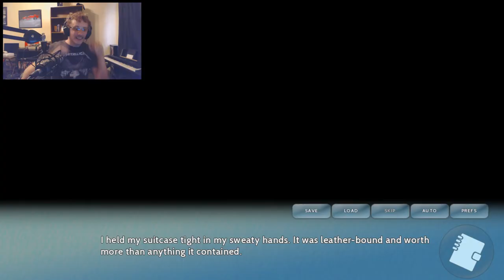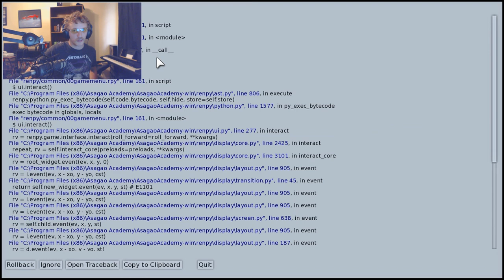MY FIRST DAY AT YOUTUBER SCHOOL | Asagao Academy #1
In this video, I board the train to Asagao Academy and meet a famous YouTuber! Also, FUCK YOU, POSH BOY!